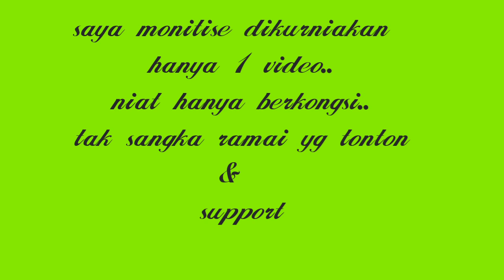Gaji Pertama Dari Youtube (Google Adsense) Okt 2019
Alhamdulillah 2 minggu google send email..akhirnya sampai juga surat yg di tunggu2 dari Google adsense..

Syukur pada Allah..
Terima kasih my family
My all friend
Like dan juga share channel sy..
Sy hanya share anda support..
Kita sama2 dpt berkongsi pengalaman/ilmu juga rezeki..

Naz Channel terus bersemangat..